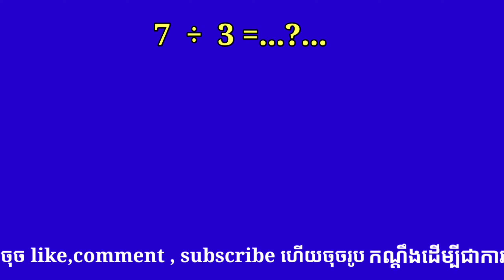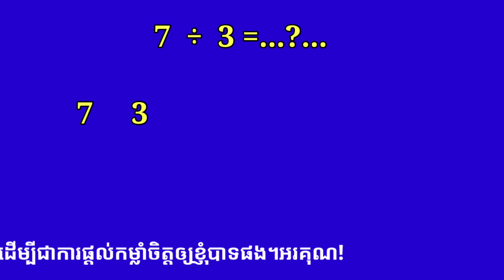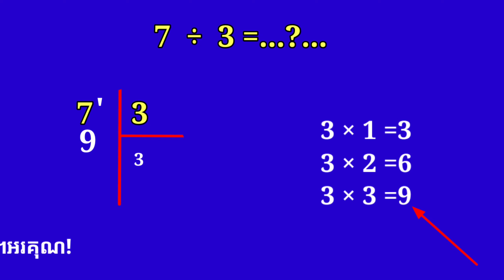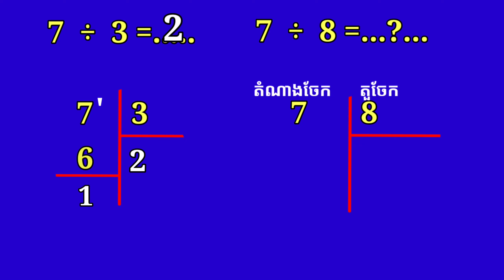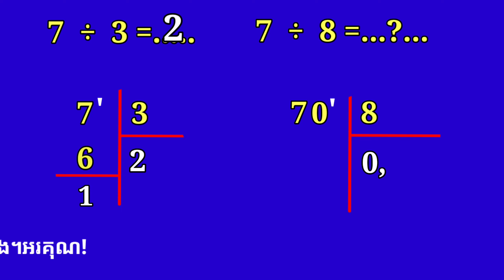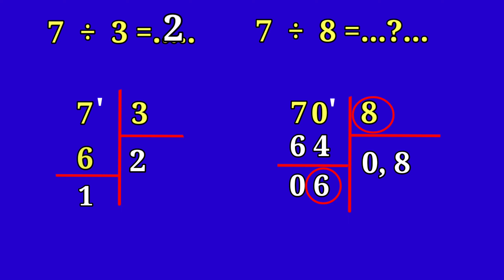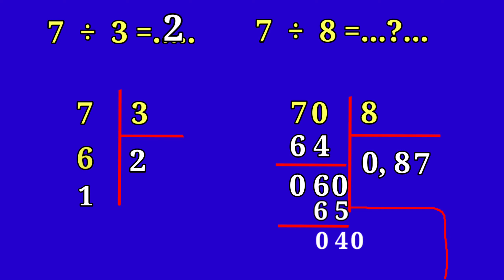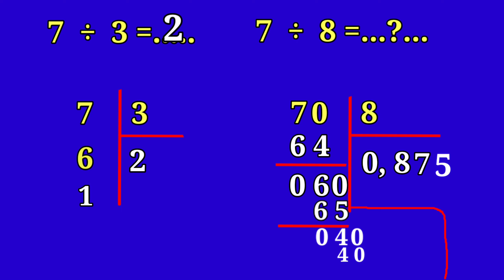របៀបចែកលេខ ១ខ្ទង់ និង ១ខ្ទង់/How to divide one digit and one digit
-This video is very good for you or all the students who do not know how to divide a number, so if you do not know how to play a number, you can watch this video at any time.  This is an explanation and even better.
-This is a video showing how to multiply numbers by digits, a video with detailed explanations from one place to another with details.
-If you are a student who does not know how to multiply, you can watch this video at any time.